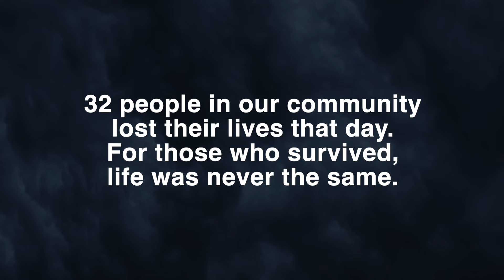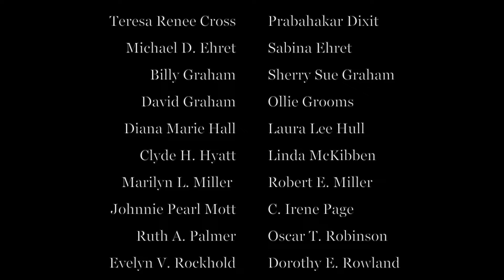50 Years Later: Remembering the Xenia Tornado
April 3, 2024 marks 50 years since a Super Outbreak of storms across the Midwest. Xenia was one of the cities hit by a devastating F5 tornado, killing 32 and injuring more than 1,000.

Nearly half of the buildings in Xenia were either destroyed or heavily damaged.

These are stories of some Xenians who lived through the tragedy.